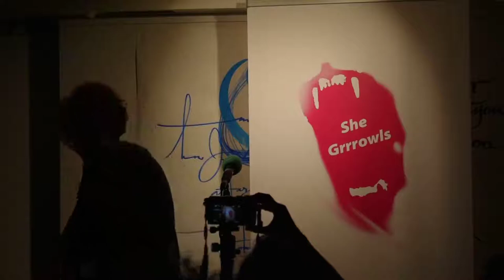She Grrrowls - October 2019 - Open Mic - Poppy Dillon